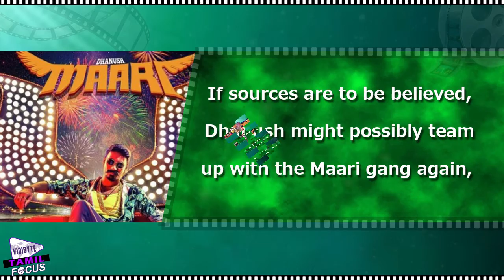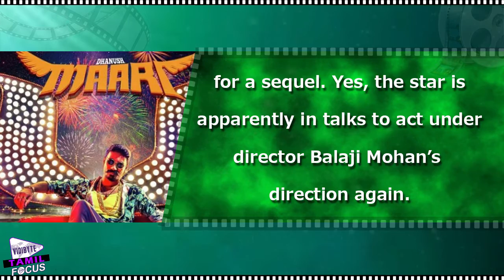Dhanush To Act In MAARI 2 For Fans Under Balaji Mohan’s Direction?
Dhanush is  apparently in talks to act under director Balaji Mohan’s direction again.If sources are to be believed,Dhanush might possibly team up with the Maari gang again,